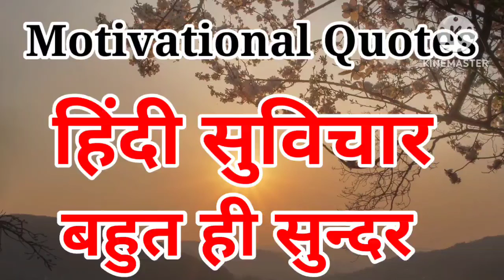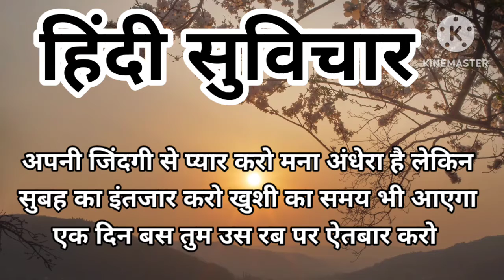School suvichar ||Kadam Chhote Ho Ya Badhe Rukne Nahi Chahiye kyoki manjil pane Ke Liye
School suvichar ||Kadam Chhote Ho Ya Badhe Rukne Nahi Chahiye kyoki manjil pane Ke LiyeTop 10 best thought

assembly morning
assembly motivation
suvichar hindi

thoughts today
suvichar today
today thought
morning thought

स्कूल सुविचार
मंच संचालन शायरी
15अगस्त अनमोल सुविचार
15अगस्त पर शायरी
26जनवरी पर अनमोल सुविचार
26 जनवरी पड़ शायरी
सुविचार
अनमोल सुविचार
अनमोल वचन
प्रेरणादायक सिख
best thought
suvichar today
karishma concept
suvichar
anoml suvichar
motiavational shayari
motivational quotes
15august anoml suvichar
15august anmol shayari
26january anmol suvichar
26januray anmol shayri
26january true line for students
26january motiavational thought